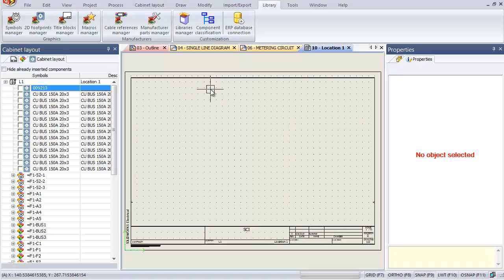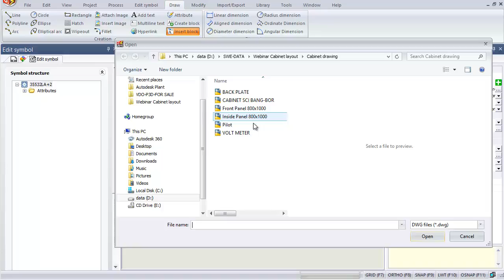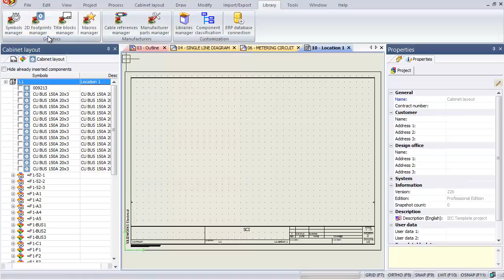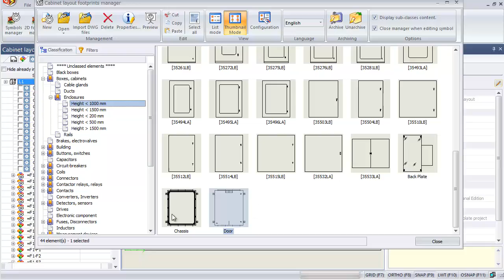สอน SolidWorks Electrical 2D Cabinet layout ตอนที่3 (Add more footprint)